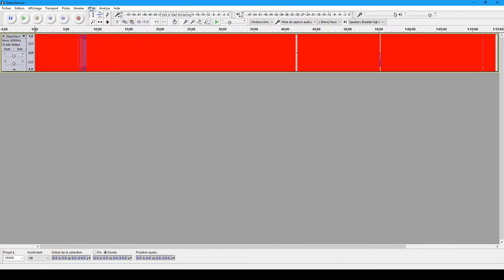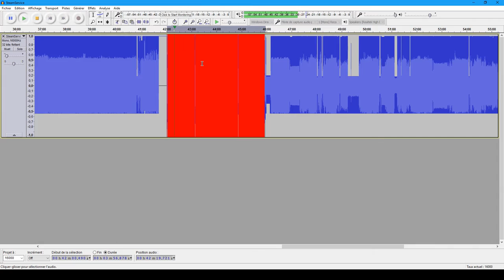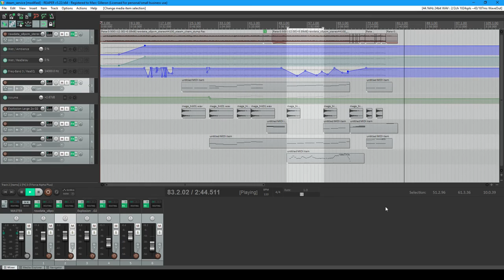The sound of Steam.exe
The memory dump of a running Steam instance hides some interestingly chaotic vibes...